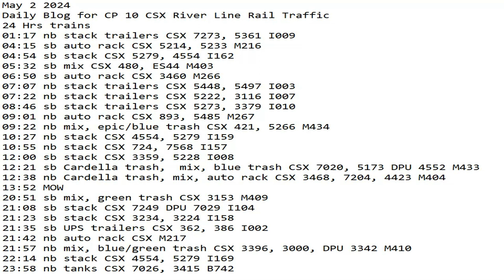May 2 2024 BigTrains.TV CP 10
24 Hrs trains
01:17 nb stack trailers CSX 7273, 5361 I009
04:15 sb auto rack CSX 5214, 5233 M216
04:54 sb stack CSX 5279, 4554 I162
05:32 sb mix CSX 480, ES44 M403
06:50 sb auto rack CSX 3460 M266
07:07 nb stack trailers CSX 5448, 5497 I003
07:22 nb stack trailers CSX 5222, 3116 I007
08:46 sb stack trailers CSX 5273, 3379 I010
09:01 nb auto rack CSX 893, 5485 M267
09:22 nb mix, epic/blue trash CSX 421, 5266 M434
10:27 nb stack CSX 4554, 5279 I159
10:55 nb stack CSX 724, 7568 I157
12:00 sb stack CSX 3359, 5228 I008
12:21 sb Cardella trash,  mix, blue trash CSX 7020, 5173 DPU 4552 M433
12:38 nb Cardella trash, mix, auto rack CSX 3468, 7204, 4423 M404
13:52 MOW
20:51 sb mix, green trash CSX 3153 M409
21:08 sb stack CSX 7249 DPU 7029 I104
21:23 sb stack CSX 3234, 3224 I158
21:35 sb UPS trailers CSX 362, 386 I002
21:42 nb auto rack CSX M217
21:57 nb mix, blue/green trash CSX 3396, 3000, DPU 3342 M410
22:14 nb stack CSX 4554, 5279 I169
23:58 nb tanks CSX 7026, 3415 B742